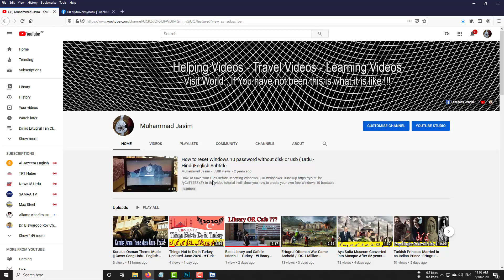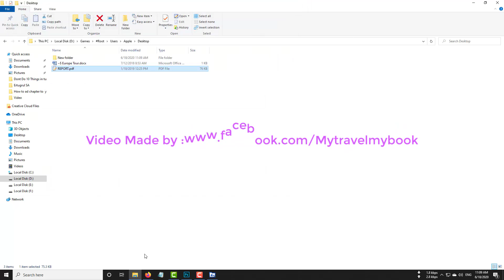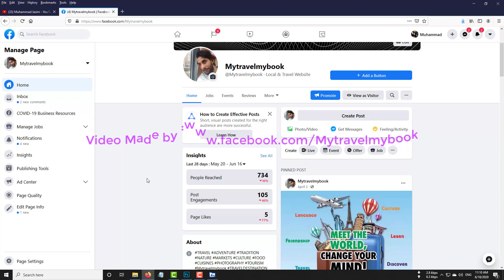How To Recover Deleted Photos-Office Documents-Videos On PC - iPhone Android Devices?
Data recovery software for Android phone and tablet

How To Save Your Files Before Resetting Windows 8,10

How to reset Windows 10 password without disk or usb ( Urdu - Hindi)English Subtitle